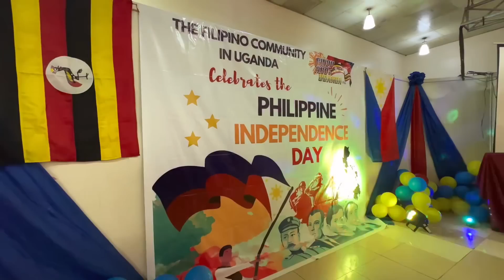FREEDOM FINALLY 🔥🔥🔥Hoorah!- BAKIT IKAKAHIYA?! | UNITED WE STAND SA UGANDA 🇺🇬 AFRICA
Our song 🎶 Isang Buhay is Finally Released! Find it here and let us know what you think!🔥🔥🔥